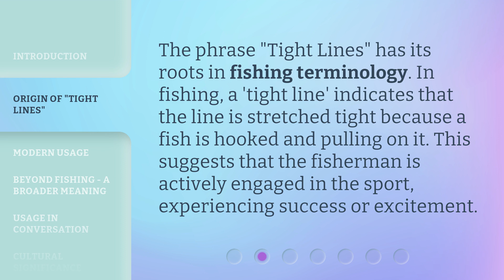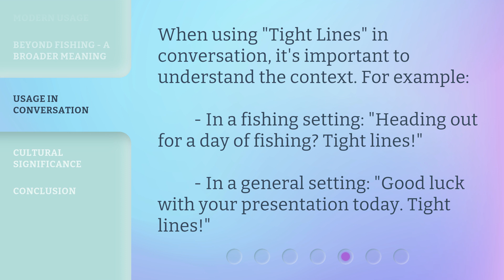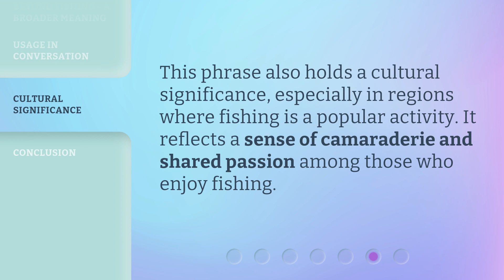Unraveling the Phrase "Tight Lines": A Fishing Expression!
Unraveling the Phrase 'Tight Lines': A Fishing Expression! • Discover the intriguing origins and meaning behind the popular fishing phrase 'Tight Lines'! Join us as we dive into the fascinating history and symbolism of this beloved expression that captures the essence of a successful angling adventure.

00:00 • Introduction - Unraveling the Phrase "Tight Lines": A Fishing Expression!
00:32 • Origin of "Tight Lines"
00:55 • Modern Usage
01:15 • Beyond Fishing - A Broader Meaning
01:35 • Usage in Conversation
01:56 • Cultural Significance